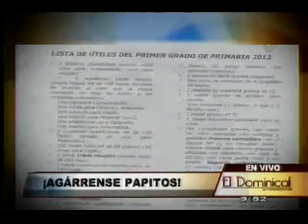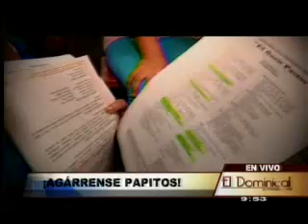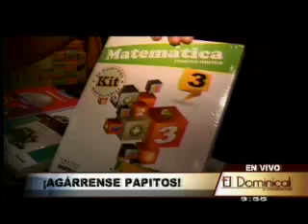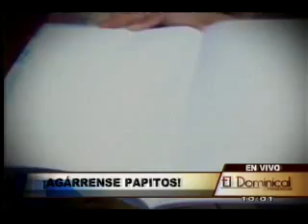El alto costo de regresar al colegio